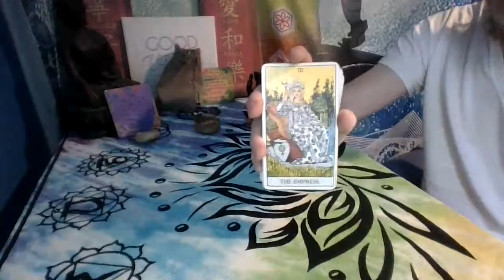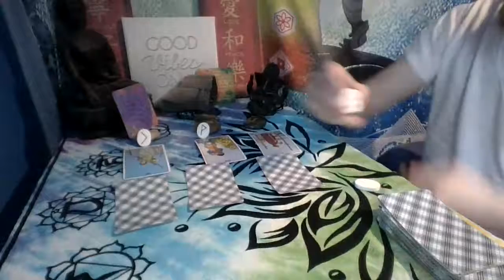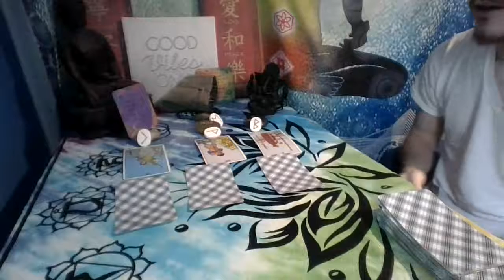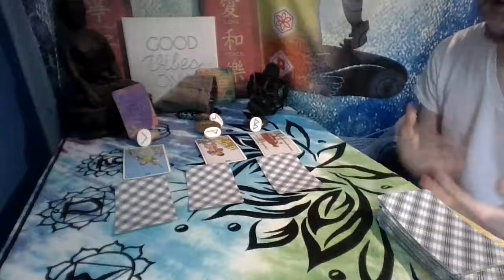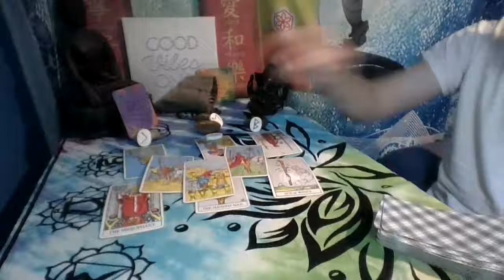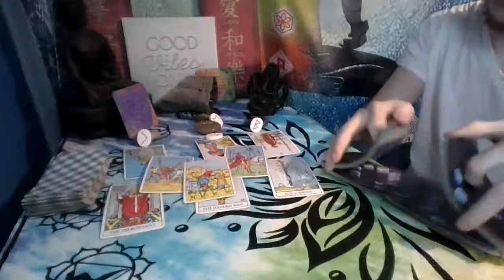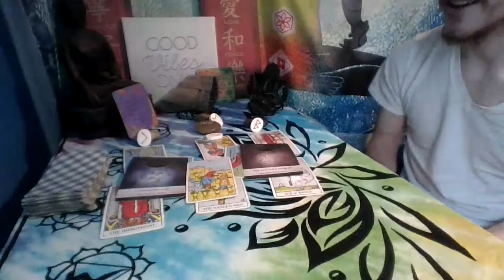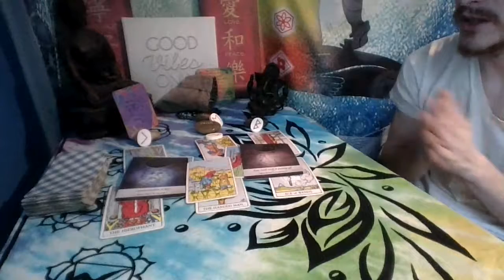Taurus Monthly Tarot Reading~ May ~ Growth and happiness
Taurus during the month of may you may look at how much progress you have made since the last time you checked in and be overwhelmed with joy. You seem to be working very hard this month and when it comes to relationships try to communicate how you feel with the person you are dealing with.